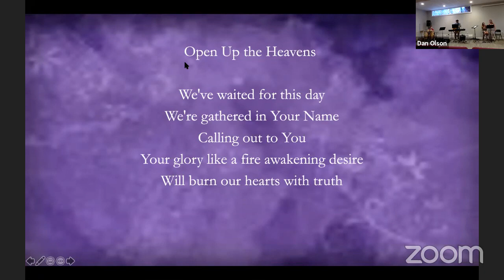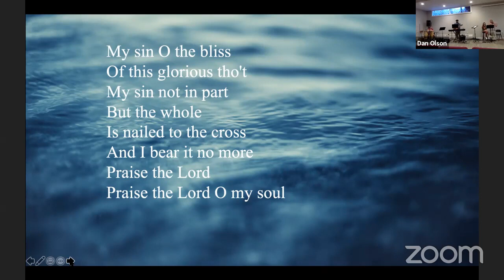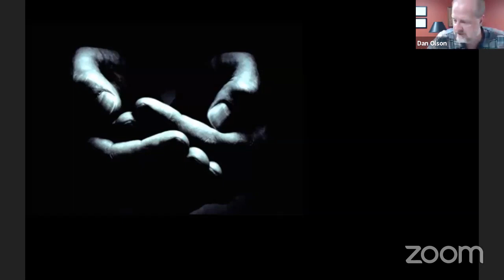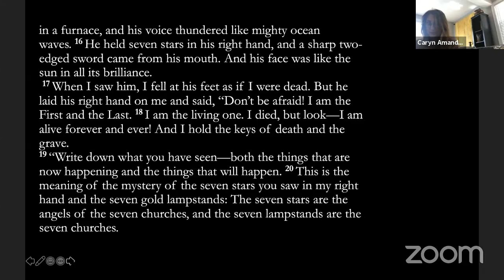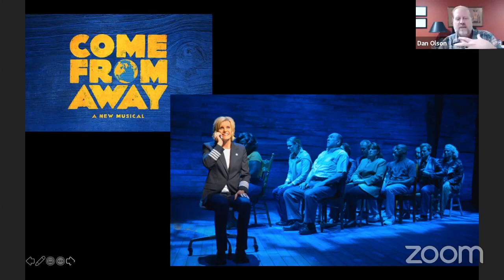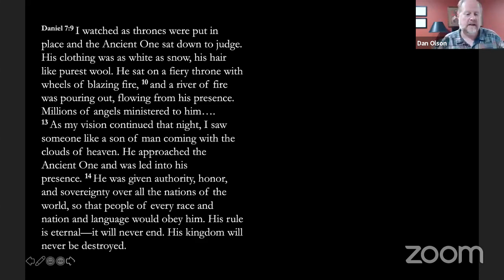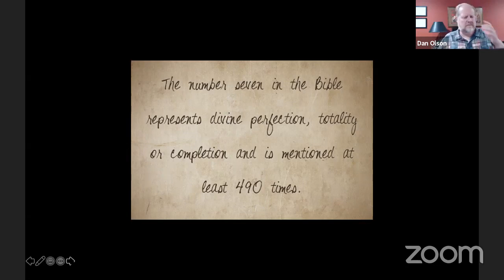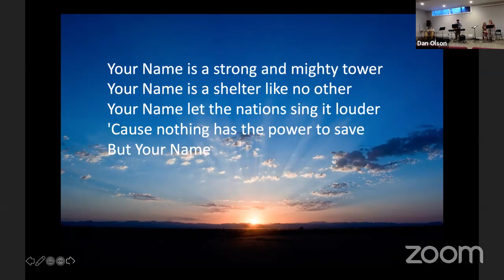Jesus Revealed - Virtual Worship at New Hope Church in Westbury, NY.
Virtual Worship Services in Westbury, NY during the Social Distancing phase of the COVID-19 Pandemic.